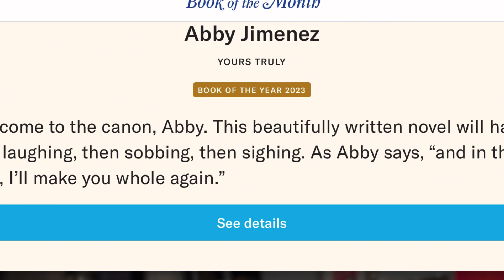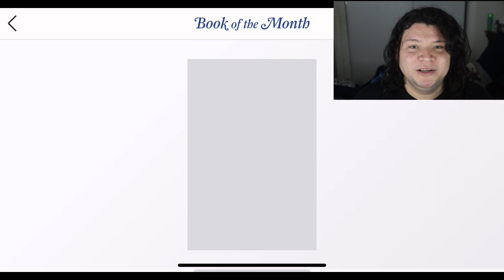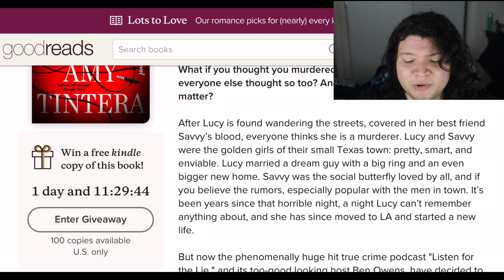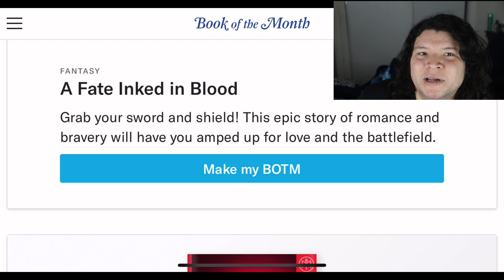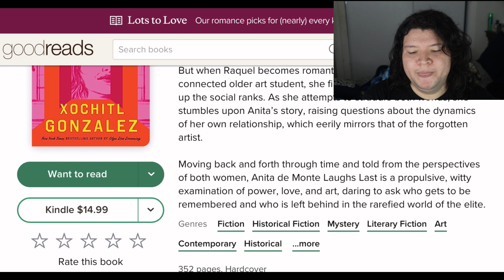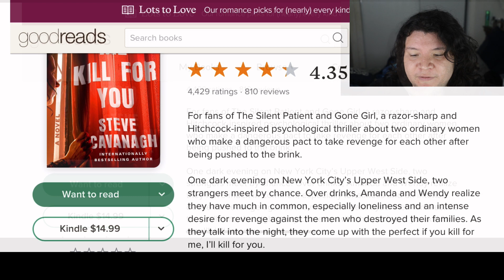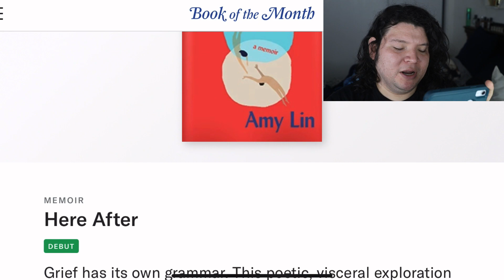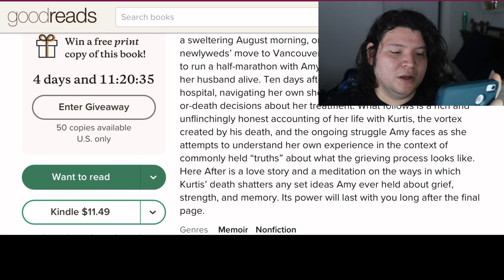BOOK OF THE MONTH | MARCH 2024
Here’s my review on A FATE INKED IN BLOOD

Hope you find this video on book of the month picks helpful and let me know what I can improve on to make them of better use